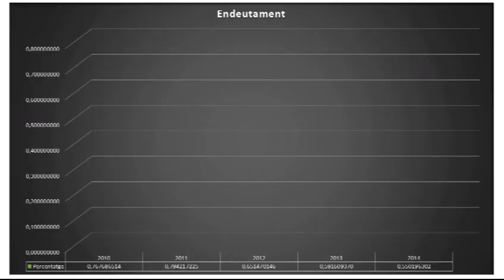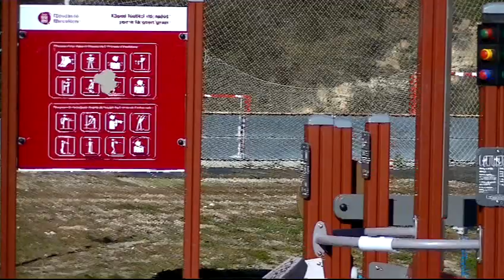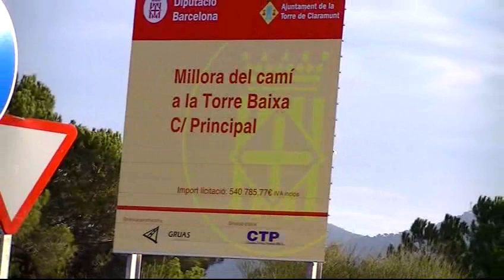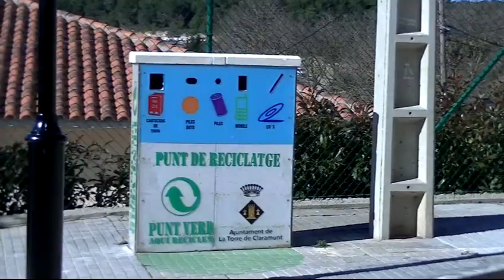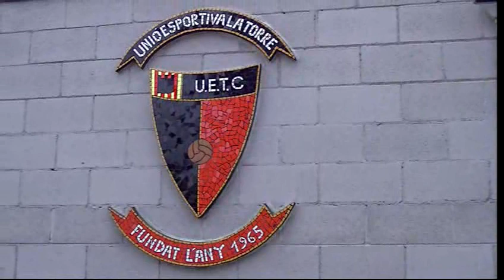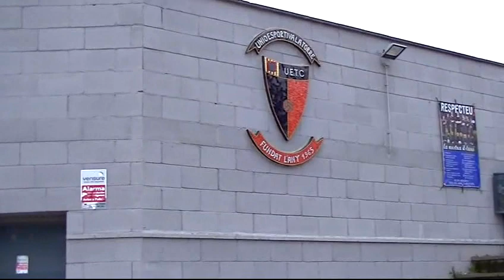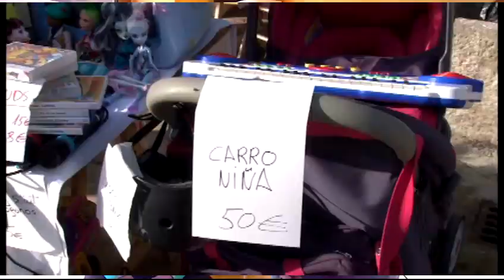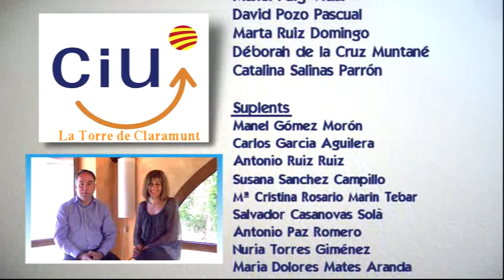Campanya 2015 CiU La Torre de Claramunt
Programa electoral Convergència i Unió La Torre de Claramunt